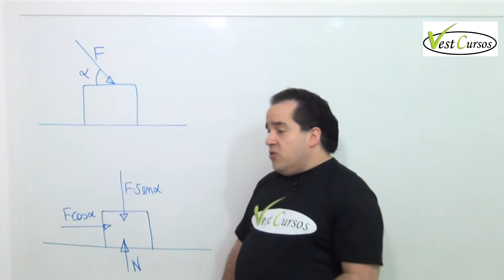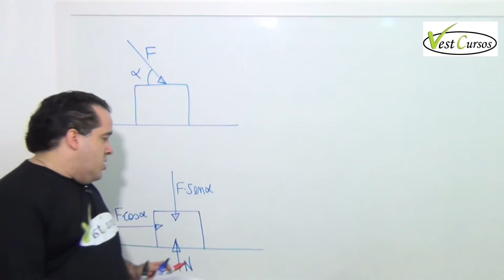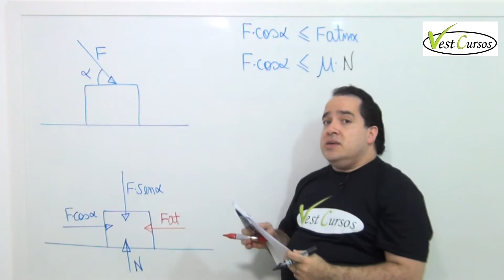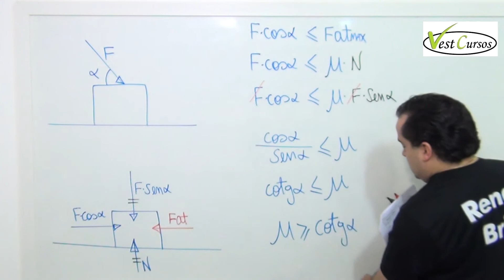Questão 04 - UECE 2013.2 - 2a Fase - Comentário do prof Renato Brito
A VestCursos Comenta o Vestibular UECE 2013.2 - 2a Fase.
gradativamente, dia a dia.